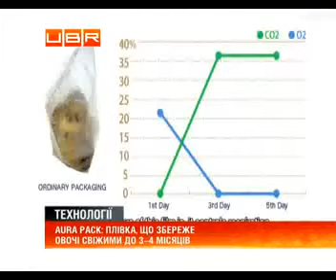Як зберегти фрукти і овочі свіжими до 3-4 місяців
ubr.ua - украинский бизнес ресурс : Свіжі продукти взимку &ndash; не дивина. Проте найчастіше, - вони вирощені у теплиці. А ось японці воліють їсти у холодну пору овочі, що дозріли під теплим сонячним промінням. Для цього у країні сонячного сходу, розробили плівку Aura Pack. Вона збереже городину свіжою до 3-4 місяців.
У компанії Belle Green Wise продукти не псуються завдяки&nbsp; контролю випаровувань.
&nbsp;
Як отримати 10 000 рослин з площі зі стоянку на 1 авто
Тсутому Акао, представник компанії-розробника: &quot;Aura Pack має три особливості. Перша &ndash; матеріал не дає воді випаровуватися. Як відомо, овочі майже на 90 відсотків складаються з води. І доки вони не втратили її &ndash; залишаються свіжими. Друга &ndash; наша плівка контролює дихання. (Овочі теж виділяють у повітря CO2). І третя особливість Aura &ndash; чинити опір утворенню надмірної вологи. Тобто не давати сформуватися конденсату&quot;.

Виноробам допомагатимуть роботи-садівники
Раніше у плівках були отвори для провітрювання, але ця плівка не має подібних дірочок. Спеціальна обробка не дає утворитися конденсату.
&nbsp;
У Японії розробили миттєвий перекладач для смартфонів
Тсутому Акао, представник компанії-розробника: &quot;Аура стане у пригоді при експорті фруктів. Доставка морем забирає не менше ніж два тижні в Азію, і 3-4 тижні в Європу. Фрукти та овочі можуть зіпсуватися. А за допомогою Stay-fresh film можна експортувати їх морем за низькими цінами&quot;.

Сад, город і акваріум: Японці поєднали це в одному пристрої
Листові овочі, такі як салат, шпинат у такій плівці зберігатимуться на 2-3 дні довше. А ось наприклад, хурма, куплена у листопаді, доживе до квітня. Фахівці запевняють, у такий спосіб можна регулювати поставки і закупки продуктів харчування. .